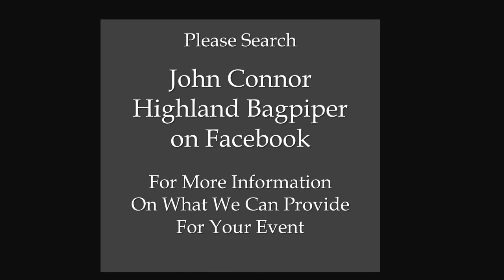Rose Of Kelvingrove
This Is a sample tune for a Bride or Groom to go down the aisle too.
For more information of what I can provide for your wedding please visit my Facebook page